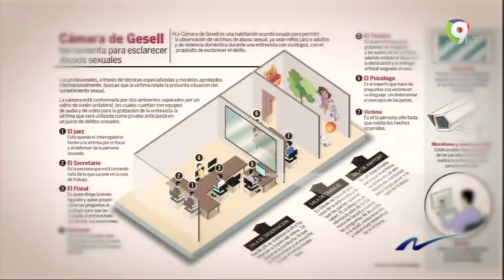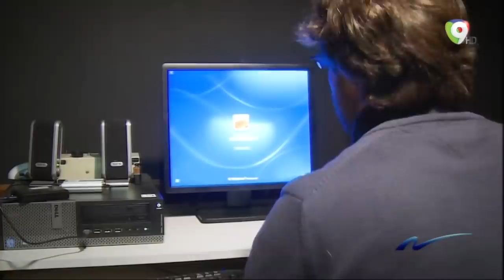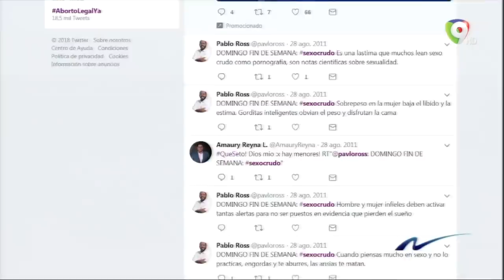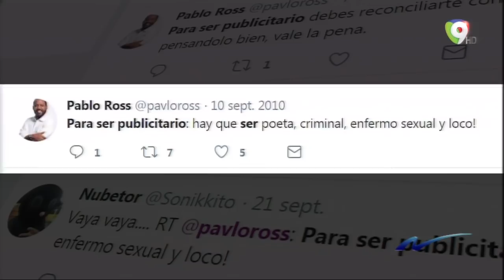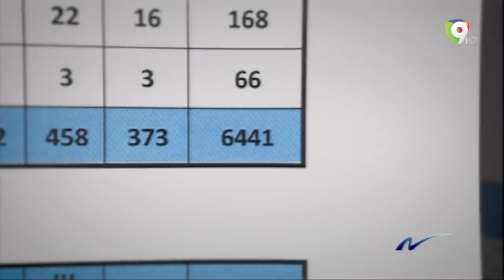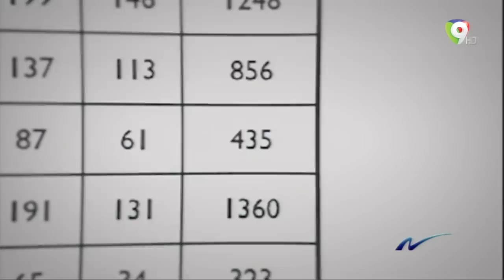Nuria Piera: Seguimiento al caso Pablo Ross, reportaje sobre el acoso sexual - 1/2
Hoy presentamos un reportaje especial sobre los acosos sexuales en diferentes medios, como seguimiento al caso Pablo Ross en Nuria Piera.